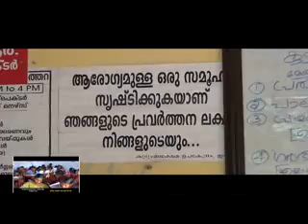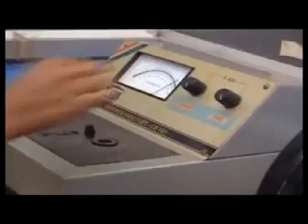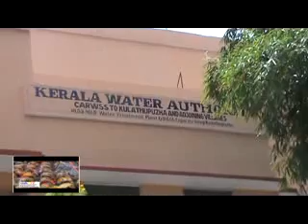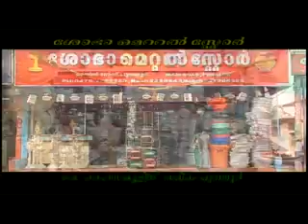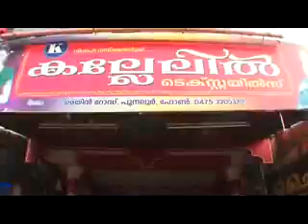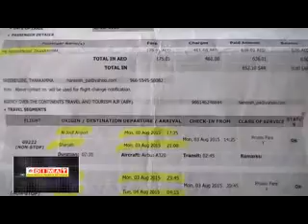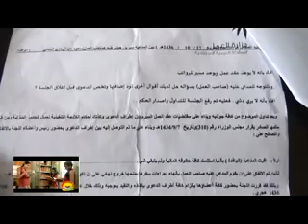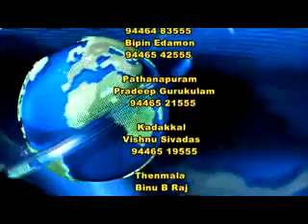11 08 2015 NEWS